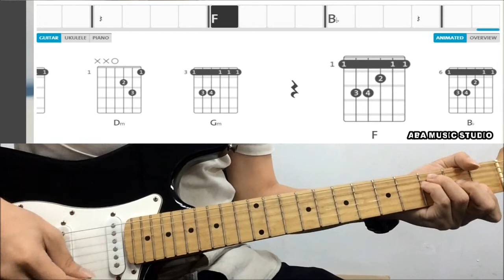iKON (아이콘) - Hug Me (안아보자) Guitar Cover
Hi there, my name is Alex and I run a studio in the Ipoh, Perak of Malaysia. I record and produce bands, do video work and play live shows. I do music covers on youtube where I record, mix, master, film and edit the videos myself. The studio offers recordings for bands as well as video work and live music.

以下都是我們官方網站，謝謝大家給個贊喲！